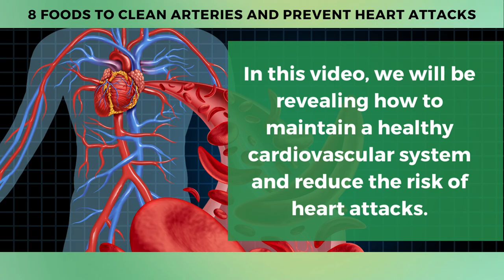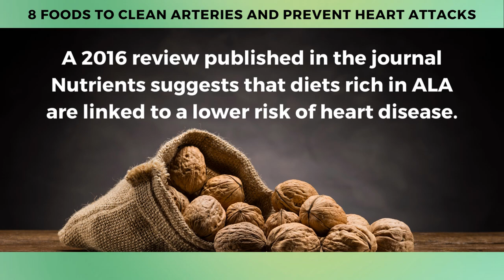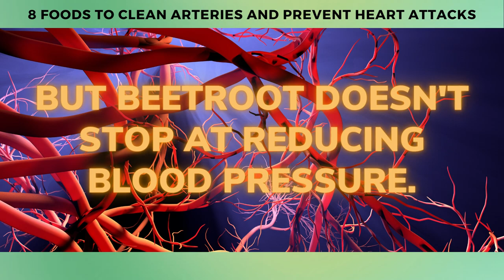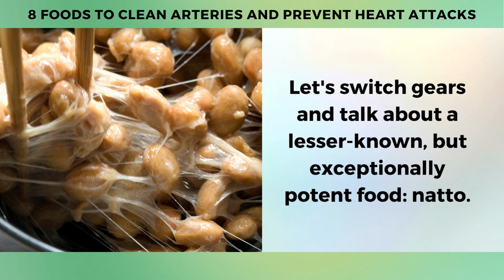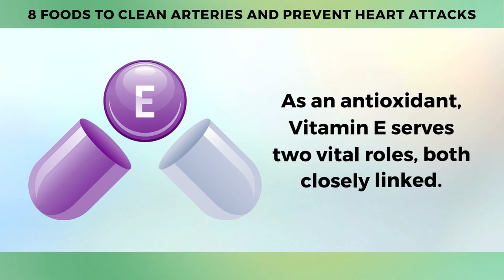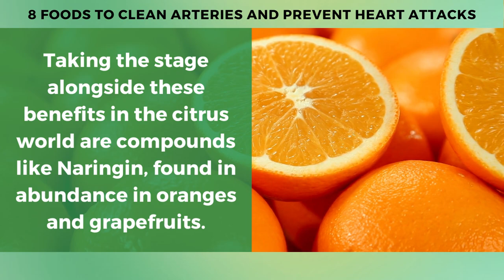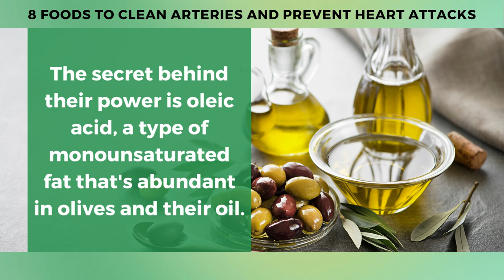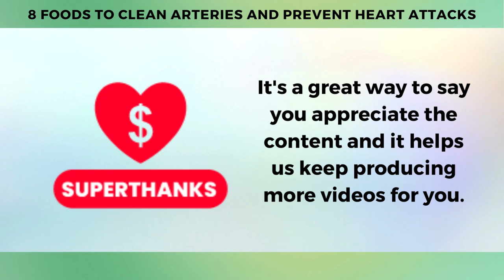8 Foods To Clean Arteries And Prevent Heart Attacks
In this video, we will be revealing how to maintain a healthy cardiovascular system and reduce the risk of heart attacks through the incorporation of specific foods into your daily diet.

8 Foods To Clean Arteries And Prevent Heart Attacks

8. Walnuts
Walnuts are rich in alpha-linolenic acid (ALA), an Omega-3 fat. A 2016 review published in the journal Nutrients suggests that diets rich in ALA are linked to a lower risk of heart disease.

7. Beetroot
This strikingly red root vegetable comes jam-packed with an impressive roster of nutrients. Here's the lineup: Iron, Vitamin B, Fiber, Phosphorus, Potassium, Folic Acid, Beta-carotene, Vitamin A, Magnesium, and Vitamin C. One such study published in the journal Hypertension in 2015, discovered a significant drop of 4-10 mmHg in blood pressure, just a few hours after beetroot consumption.

6. Pomegranates
Within the pomegranate's leathery shell lies a treasure trove of over 100 phytochemicals, along with an impressive antioxidant count that trumps even red wine and green tea. It's like the pomegranate has been preparing for a phytochemical marathon and it's all set to take the gold.

5. Natto
This unusual dish is a shining star in the world of Vitamin K, particularly the even more unsung hero, Vitamin K2. While Vitamin K1, found in abundance in green leafy vegetables, can sometimes transform into K2 in the large intestines, getting your hands on the dietary form of K2 is the more reliable route.  Enter natto, the only plant-based source of Vitamin K2.

4. Leafy greens
These radiant nutrient factories are chock-full of Vitamin E, an invaluable friend of heart health.  Multiple studies have suggested a promising connection: individuals with greater Vitamin E levels tend to have a lesser risk of cardiovascular disease.

3. Citrus Fruits
Low in calories and packed with essential nutrients, they come with an impressive resume that boasts a high fiber content.  According to a comprehensive review published in the American Journal of Clinical Nutrition in 2009, embracing a fiber-rich diet is associated with lower blood pressure and cholesterol levels.

2. Flaxseeds
They are brimming with alpha-linolenic acid (ALA), a kind of omega-3 fatty acid that's mostly found in plants. These ALA-rich seeds don't just stand around looking pretty; they actively stop cholesterol from loitering around in our blood vessels.

1. Olives
Olives, and especially their oil, are truly the unsung heroes in the fight against clogged arteries and heart disease. The secret behind their power is oleic acid, a type of monounsaturated fat that's abundant in olives and their oil.